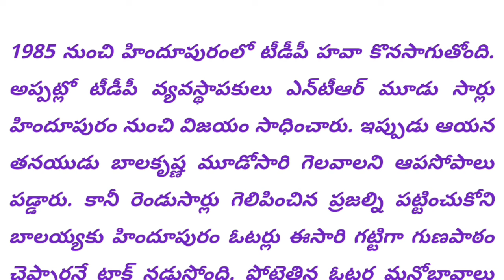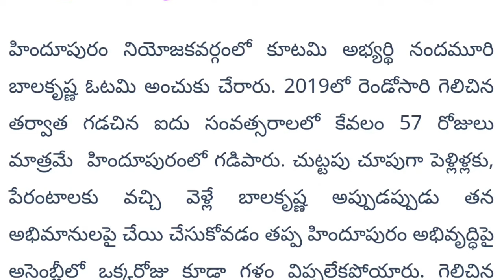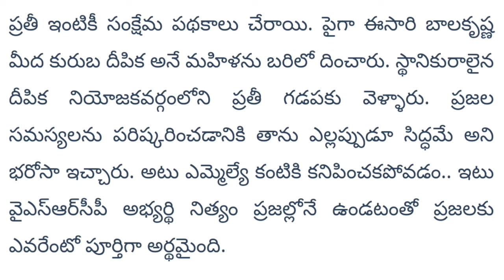ఈ సారి బాలకృష్ణ ఓడిపోతాడు : నారా చంద్రబాబు